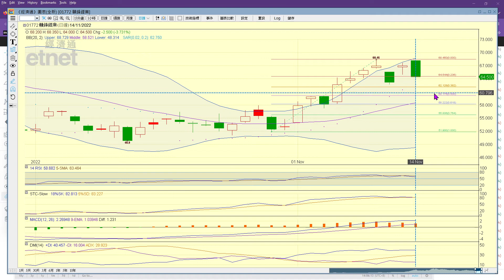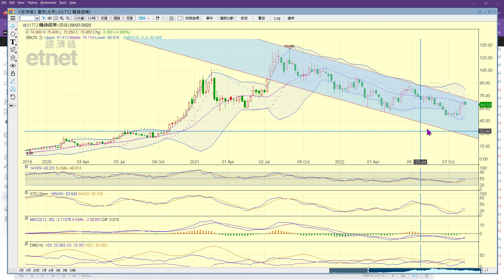2022-11-14｜【港股即市分析 (節目精華)】梁業豪：贛鋒鋰業 (1772) 升勢再度受阻｜投資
相信大家都看得出，今天港股於高位回落調整的壓力非常大。相信若明天大市不能升抵今早高位之上企穩，下跌動力會明顯增強。贛鋒鋰業 (1772) 於上周五的表現本已落後於大市，今天市場參與者多主動質貨，不利短期後市。

00:00 節目開始